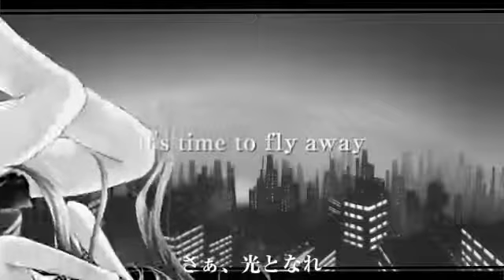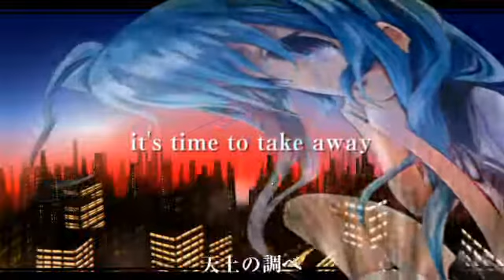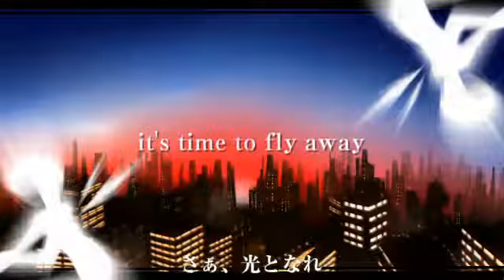Bungee Jumping in the Dark - Hatsune Miku Original Song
Simply, I wanted to fly.

Illustration: 亮(Akira)